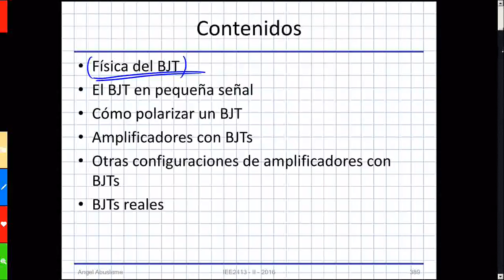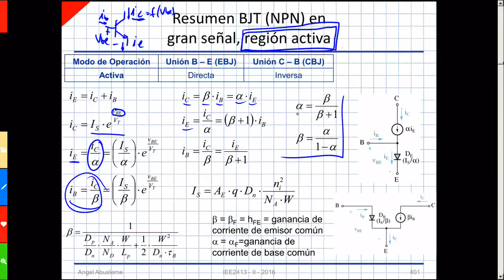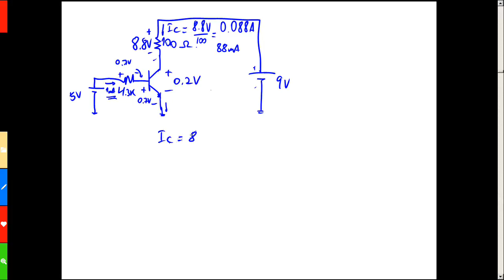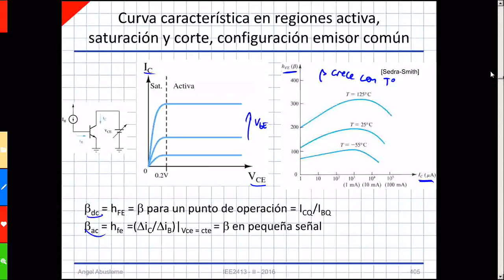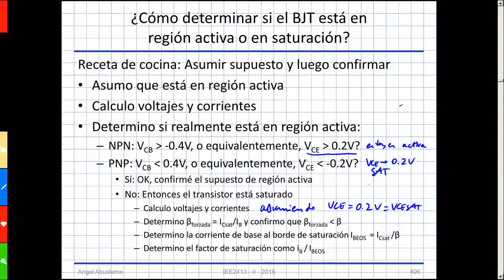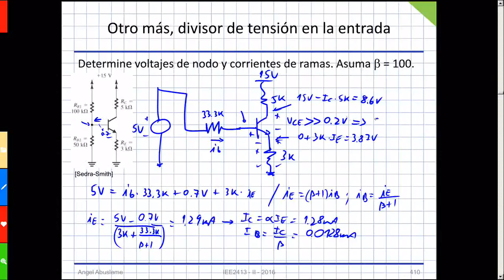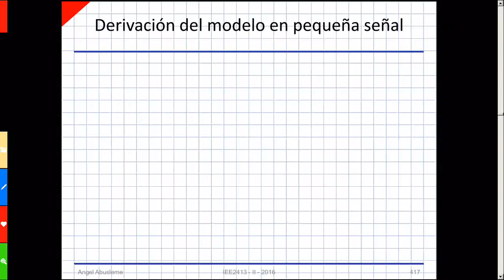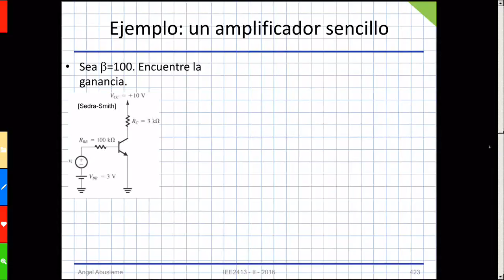C24 - BJT en r. activa y en saturación; pequeña señal